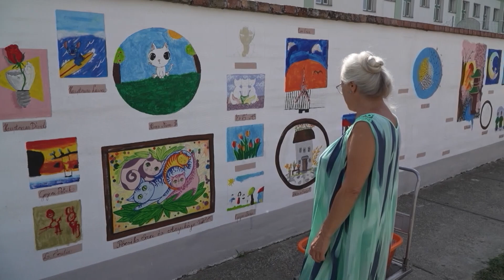Kalocsai Híradó 2024. 09. 13.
Mai adásunkban:
– Idén a fúvós hangszereket is sokan választották a kalocsai zeneiskolában – Az intézmény tanárokat keres az oktatásukhoz
– Munka, barátság, szórakozás – Ismét alkotótábor volt Dusnokon
– Vaskó József az ANDA Kalocsa FC új vezetőedzője – Kohány Balázs hét év után állt fel a kispadról
– Közel kétszáz fiatal húz Méhecskés mezt szeptembertől – Elindult a szezon a 25 éves sportegyesületnél
– Elindult a négynapos non-stop horgászverseny Szeliden – 29 csapat mérheti össze tudását és ügyességét az országos megmérettetésen